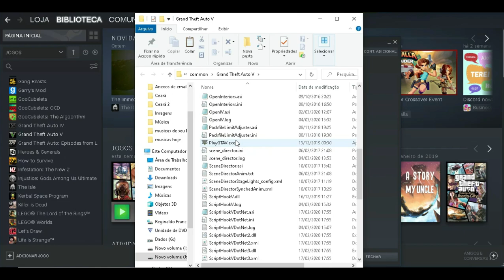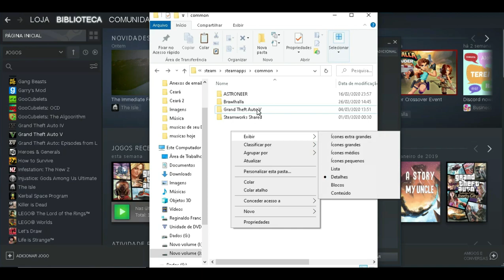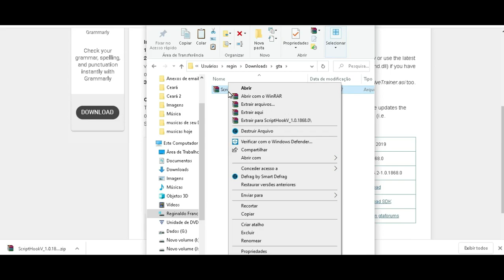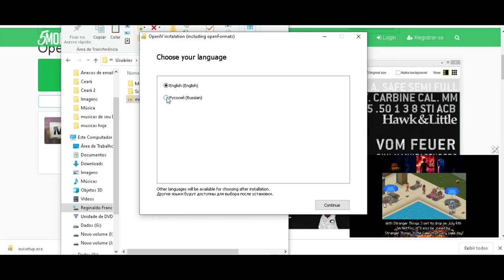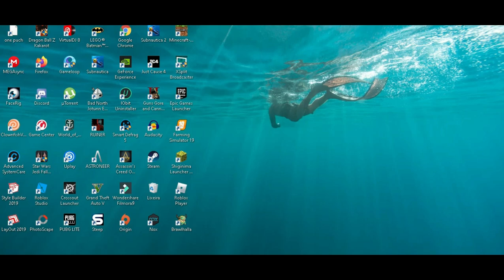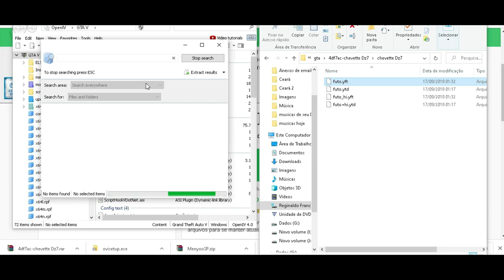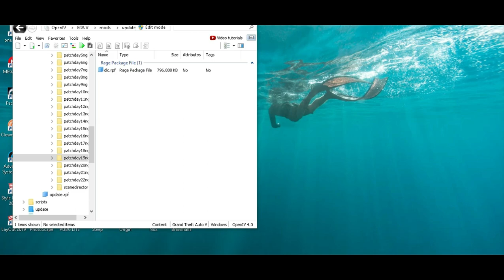COMO INSTALAR QUALQUER MOD NO GTA V 2020